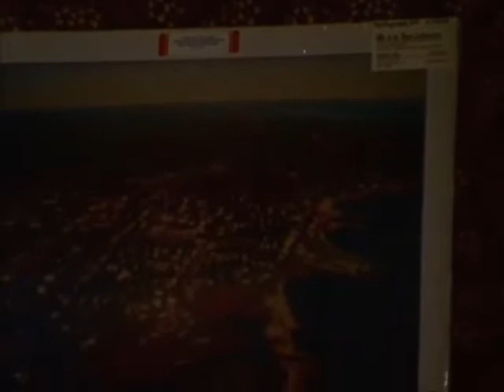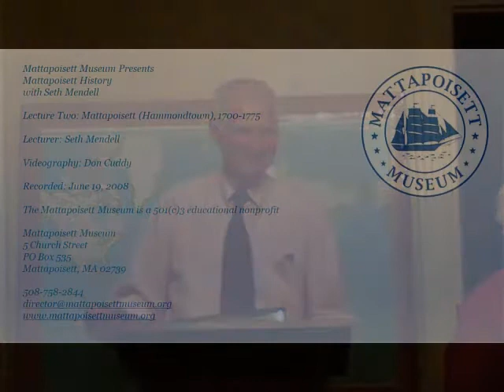Mattapoisett Museum Presents: Mattapoisett History with Seth Mendell. Lecture 2.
[Caption editing in progress]

Mattapoisett Museum Presents: Mattapoisett History with Seth Mendell. Lecture 2: Mattapoisett (Hammondtown), 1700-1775.

Settled about 1750, Mattapoisett was part of Rochester until 1857 when it was incorporated into a separate town.